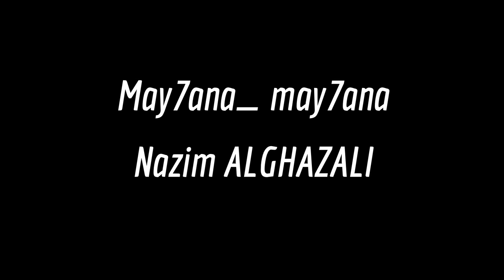Nazim ALGHAZALI Officiel 🎼film- ناظم الغزالي May7na may7ana ميحثا ميحثا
Officiel🎼film🎬

🎬🎼سيرة ناظم الغزالي

🎙🎶🎼ناظم الغزالي

ناظم الغزالي (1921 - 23 أكتوبر 1963) هو مؤلف وملحن وممثل ومغني عراقي ، وهو أحد الأصوات الرائدة في البلاد. كان زوج المطربة سليمة مراد.

في معهد الفنون الجميلة في بغداد ، بدأ ناظم الغزالي تدريباته ، التي بدأت في المقام الأول بمهنة الممثل قبل أن تتحول في النهاية ، وإلى الأبد ، نحو الأغنية والدراسة في يد أحد أبرز مغنّي مقام القرن: محمد القبانشي. في عام 1948 ، انضم ناظم الغزالي إلى الإذاعة العراقية.

خلال عمله في المحطة ، يلتقي ناظم الغزالي مع العود الكبير جميل بشير الذي ألف معه العديد من الأعمال غير القابلة للتدمير مثل "فجر النخل" و "مرو علياء الحلوين".

وهكذا بدأت مهنة ناظم الغزالي التي تسعى جاهدة لخلق ذخيرة منسوجة من الأغاني أكثر جمالا من بعضها البعض ، وحتى تسجيل بعض المقامات. عناوين مثل تالا من بيت أبوها ، عيرّني بشايب ، ماريدا ، شلون ، غولي يا حلو ، تسببخ الخير الخير وهاياك بابا حياك.

عمل موسيقي مثير للإعجاب تم تسليمه للجمهور خارج الأجيال بصوت ضعيف وعميق يعبر عن الموهبة بقدر مشاعره. بعد فترة وجيزة ، يبقى ناظم الغزالي حاضراً في الذاكرة الجماعية لعشاق الموسيقى في العالم.
                                   Monsieur  Mohamed Choubla Idrissi BOUIDA